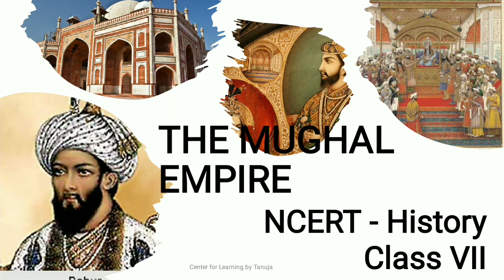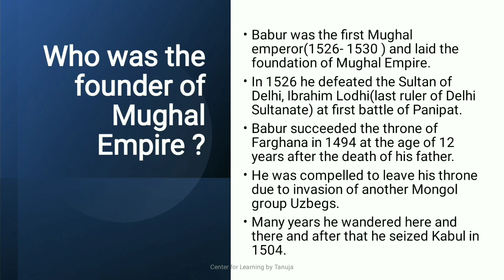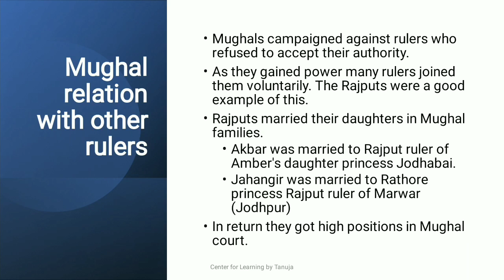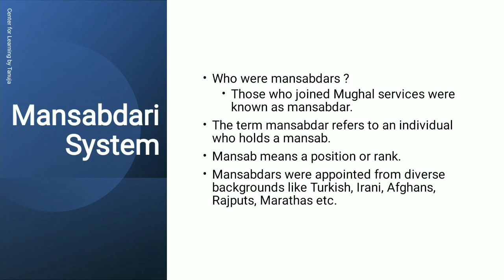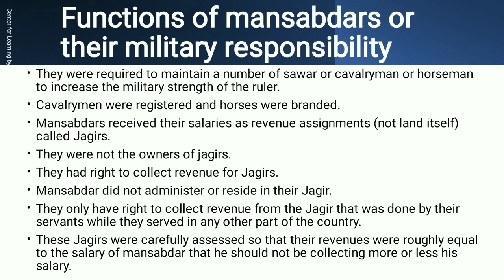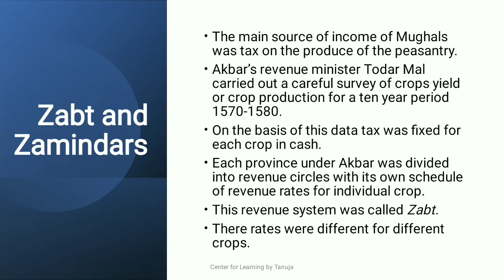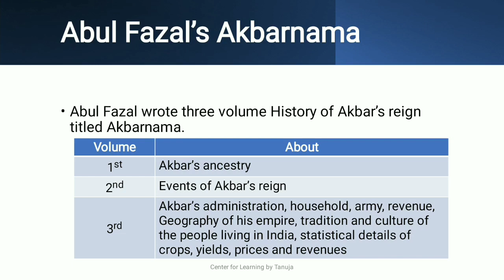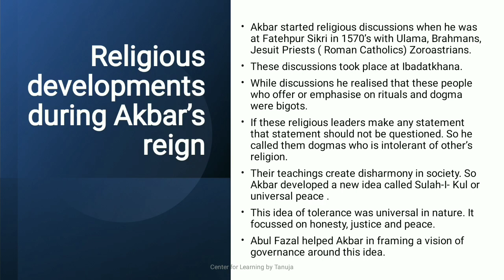NCERT History | The Mughal Empire | Class 7 | Chapter 4 | Easy in Hindi | Full Chapter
This video explains Chapter 4 of NCERT Class 7 History - The Mughal Empire.

Chapters:
0:00 Introduction
0:33 Who were Mughal?
1:15 Why did Mughals did not like to be called Mughals?
2:08 Who was the founder of Mughal Empire ?
3:15 List of Mughal Rulers
4:45 Mughal tradition of succession
5:41 Mughal relation with other rulers
7:42 Administration under Mughal Empire
8:06 Mansabdari System
10:00 Functions of mansabdars or their military responsibility
12:06 Why did peasantry suffered during Aurangzeb’s reign ?
13:50 Zabt and Zamindars
15:26 Zamindars
16:36 Subedar and Subas
17:48 Abul Fazal’s Akbarnama
18: 46 Religious developments during Akbar’s reign